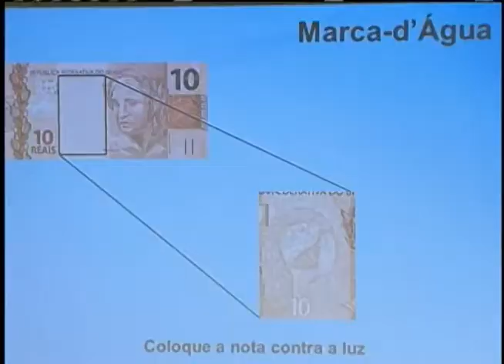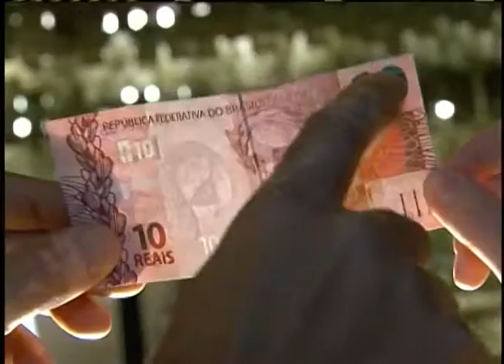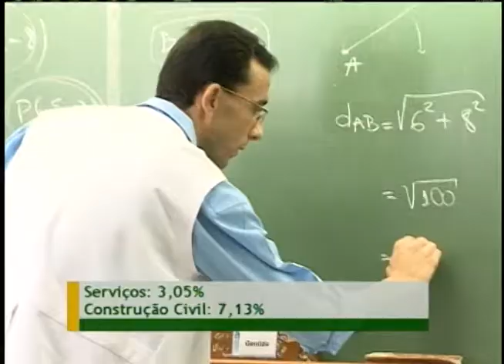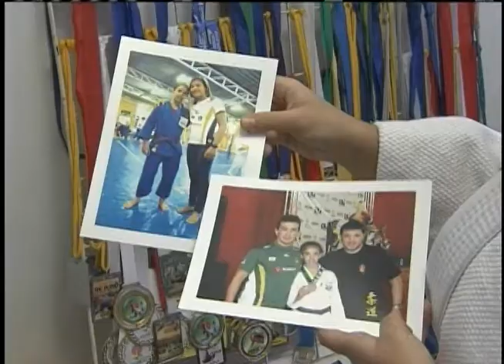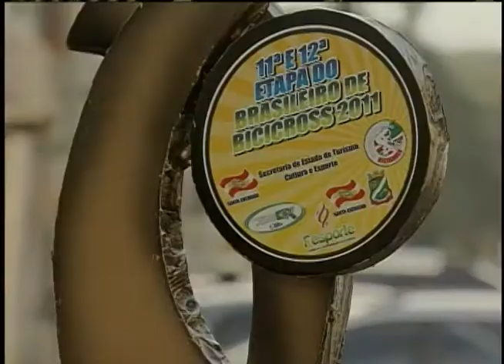Jornal NBR NOTÍCIAS na íntegra - 23 de julho